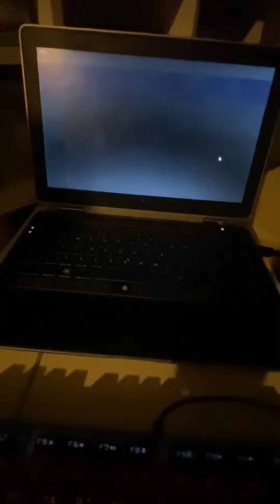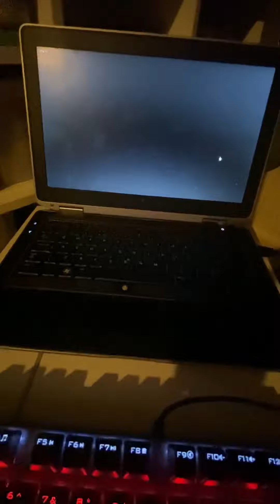Revisiting my first fnf mod! (Memories)